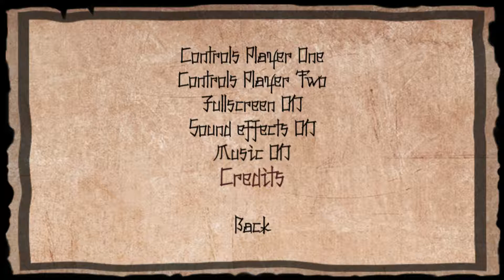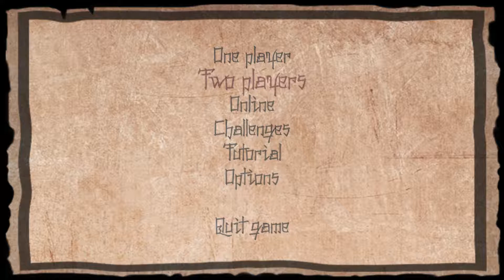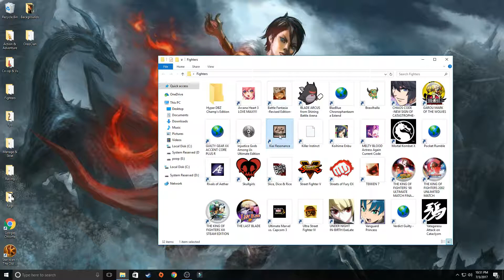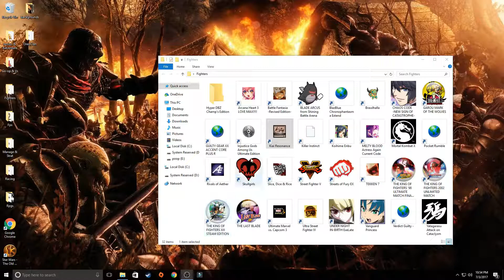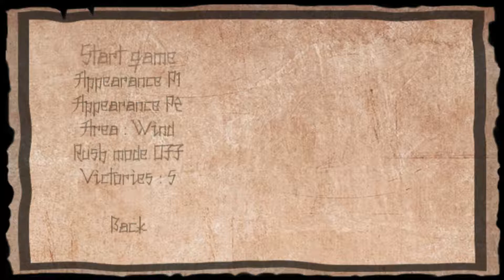Let's Scrub! Kiai Resonance